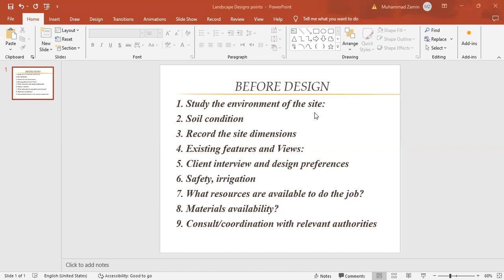What you need to do before designing a lot | Landscape training 2023